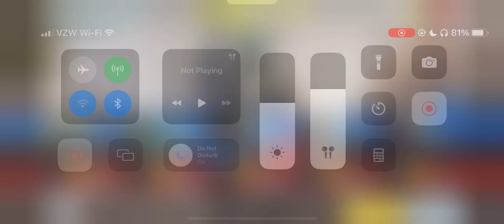Shipment is 🔥🔥🔥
Device: IPhone 13 Pro Max
Headset: AirPods Pro
Editing Software: CapCut
Recorder: IS Recorder (Built Into IOS Devices)

Works with: iPhone SE, 6S, 6S Plus, 7, 7 Plus, 8, 8 Plus, X, XS,
XR; iPad Mini 4, 5; iPad Air 2, 3; iPad Pro
Call of Duty: Mobile DOES NOT support: iPhone 5S, 6, 6 Plus;
iPad Air, Mini 2, 3; iPod Touch'
Official CALL OF DUTY® designed exclusively for mobile
phones. Play iconic multiplayer maps and modes anytime,
anywhere. 100 player Battle Royale battleground? Fast 5v5
team deathmatch? Sniper vs sniper battle? Activision's free.
to-play CALL OF DUTY®: MOBILE has it all.
Console quality HD gaming on your phone with customizable
controls, voice and text chat, and thrilling 3D graphics and
sound. Experience the thrill of the world's most beloved
shooter game, now on your phone for easy on-the-go fun.

As you play CALL OF DUTY®: MOBILE you will unlock and earn
dozens of famous characters, weapons, outfits, scorestreaks
and pieces of gear that can be used to customize your
loadouts. Bring these loadouts into battle in Battle Royale and
thrilling PvP multiplayers modes like Team Deathmatch,
Frontline, Free For All, Search and Destroy, Domination,
Hardpoint and many more.
Use skill and strategy to battle to the top in competitive
Ranked Mode or to win the most Clan prizes as you play with
friends. Compete and fight against millions of friends and foes
in this thrilling free to play multiplayer shooter.

DUTY are trademarks of Activision Publishing, Inc. All other
trademarks and trade names are the properties of their
App, you agree to Activision's privacy policy and terms of us,